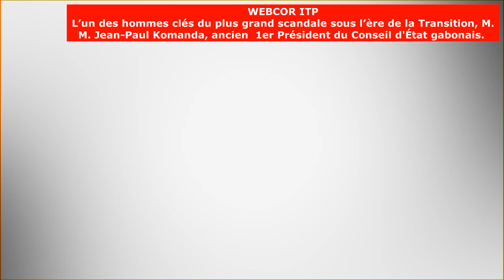Scandale WEBCOR ITP : Sieur Jean Paul Komanda, ancien 1er Président du Conseil d'État gabonais.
Scandale WEBCOR ITP  /Souvenir, nouvel An2023 : vœux des forces vives de la nation avec Sieur Jean Paul Komanda, ancien 1er Président du Conseil d'État gabonais.

La gestion de l'affaire Webcor ITP par les nouvelles autorités soulève des interrogations légitimes sur la réalité du changement promis. Les observateurs les plus cyniques y voient même la preuve que les pratiques de corruption et de népotisme, loin d'avoir été éradiquées, ont simplement changé de mains. Cette perception est renforcée par le contraste saisissant entre le traitement de l'affaire Webcor ITP et la récente suspension d'un haut responsable d'administration pour une simple suspicion.

Par @DworaczekBendom